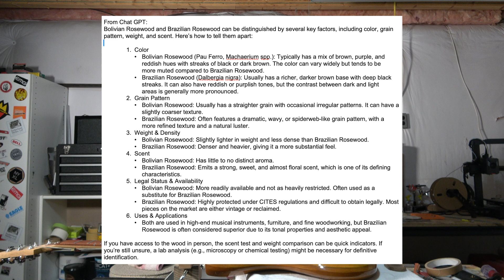Making Guitars With Artificial Intelligence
In this video, I will talk about how artificial intelligence is affecting my YouTube channel and how it may impact the way we build guitars.